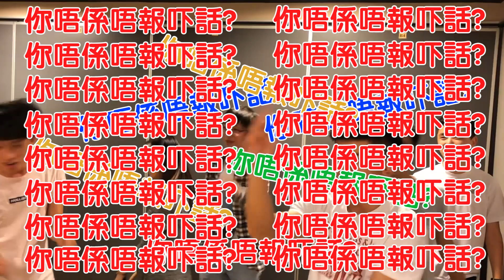2020高中營宣傳